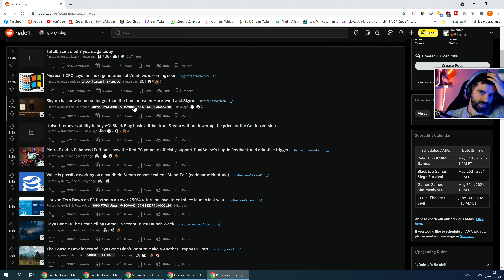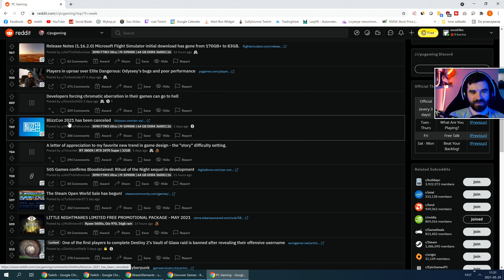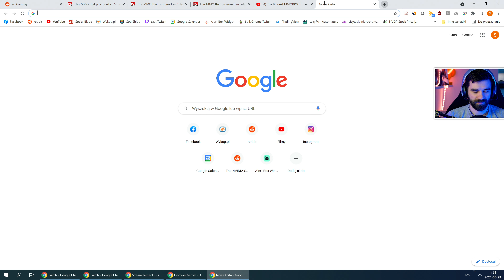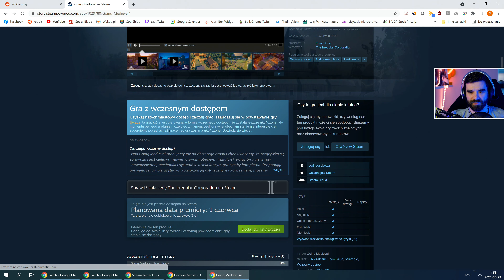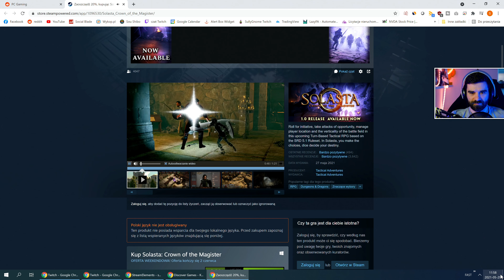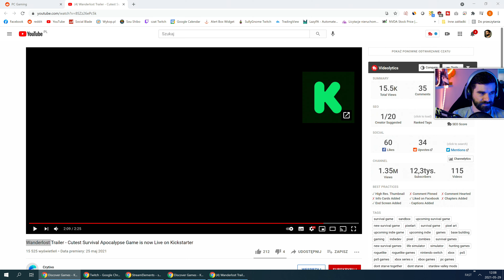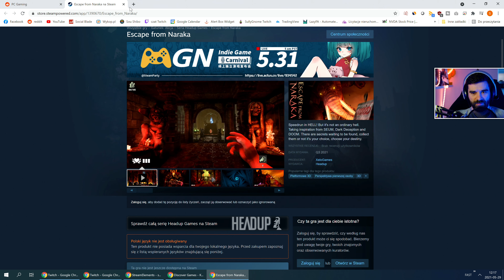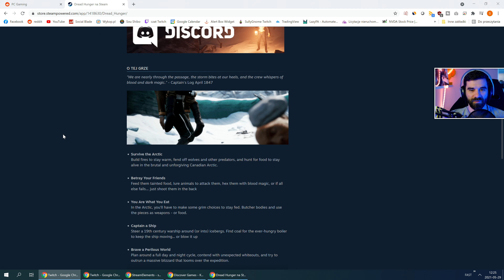Przegląd /r/PCGaming - UE5, Far Cry 6 i inne rzeczy